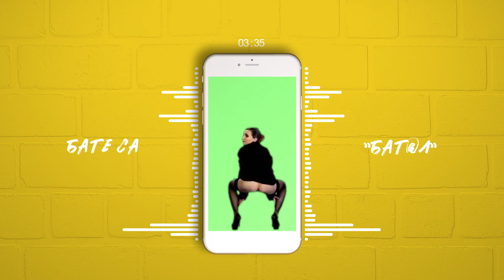Бате Са - "Бат@л" (Малко Слонче 5) | Кожен Свят Завинаги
Кожената стилистика нахлува отново през уебкама и дерзае в токени ;)
Приятно слушане на това забавно и увлекателно секси рап парцалче.
C ya.